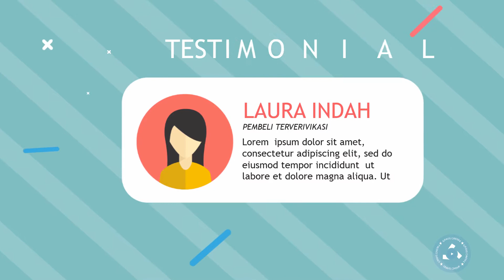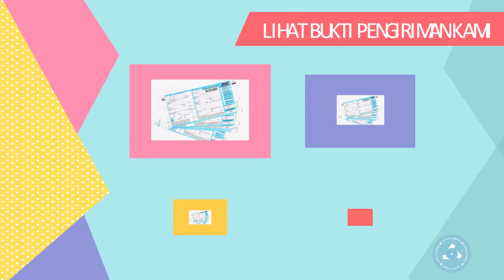085742742796 video animasi karawang | bekasi | bandung | jaksarta | Toko Online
Jasa Pembuatan Video Animasi Promosi. Video Animasi Motion Graphic untuk berbagai kebutuhan promosi:

- Video Promosi
- Video Display
- Video Elements
- Video Explainer
- Video Infographics
- Video Logo

Jasa pembuatan video animasi kreatif dengan harga terjangkau untuk kebutuhan promosi:

- Poduk
- Toko Online
- Travel
- Property
- Resto, Cafe
- Dll.

Atau untuk video Ucapan pribadi:

- Video Ucapan Ulang Tahun
- Video Ucapan Aniversary
- Video Ucapan Lebaran, Hari raya
- Video Ucapan Tahun Baru
- Video Ucapan Valentine
- Video Wedding
- Video Nembak Cewek, cowok, pacar
- Video Ucapan Terimakasih

Untuk pertannyaan dan pemesanan langsung chat WA 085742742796